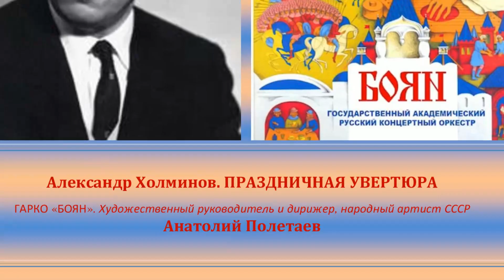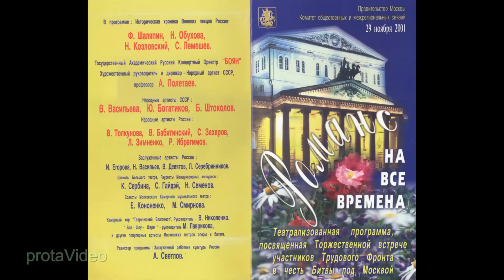А. Холминов. Праздничная увертюра. ГАРКО "БОЯН". А. Полетаев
Анатолий Иванович Полетаев (род. 1936) — российский советский баянист, дирижёр, композитор, педагог, Народный артист СССР (1991) — известный в стране и за рубежом деятель музыкального искусства, музыкант-виртуоз, признанный не только в России, но и в мире, талантливый композитор, основатель целого ряда оркестров и ансамблей; более того, Анатолий Иванович ярко проявил себя как оригинальный мыслитель и активный борец за сохранение непреходящих ценностей российской культуры, среди которых, помимо национальной самобытности русского классического и народного искусства, он всегда особо выделял глубокие нравственные начала, включая истинный патриотизм и духовную стойкость народа.
1957 - Золотая медаль Всесоюзного конкурса музыкантов-исполнителей в Москве
1957 - Золотая медаль Международного конкурса в рамках VI Всемирного фестиваля молодёжи и студентов в Москве (1957),
1966 - вторая премия Международного конкурса аккордеонистов-баянистов «Дни гармоники» в Клингентале (ГДР)
1974 - «Заслуженный артист РСФСР»
1985 - «Народный артист РСФСР»
1991 - «Народный артист СССР»
1996 - орден Почёта
2002 - орден Дружбы
1971 - «За трудовую доблесть»
1986 - «Ветеран труда»
1970 - «За доблестный труд в ознаменование 100-й годовщины со дня рождения В.И. Ленина»
1993 - почётная награда РАН — «За выдающийся вклад в развитие русской культуры и просветительскую деятельность». Медаль академика С. И. Вавилова
2005 - орден М. Ломоносова
2008 - орден Петра Великого I степени
2008 - премия «Хрустальная роза Виктора Розова»
2008 - «Золотой витязь», Международный кино-театральный форум (в связи с 40-летием ГАКО «Боян»
2001 - орден Св. Благоверного Князя Даниила Московского III ст. Награда Русской Православной Церкви
2010 - орден «За вклад в культуру» Международная академия культуры и искусства
2011 - медаль «Вместе за одно!». Движение «Народный Собор»
2011 - орден «За обустройство Земли Российской»
2011 - наградной крест «За заслуги перед казачеством России»
2012 - «Ангел трубящий» (скульптор В.М. Клыков). «За выдающийся вклад в сохранение и развитие русской музыкальной культуры»
2012 - орден «За обустройство Земли Российской» Международный Союз. Благотворительных Организаций «Мир добра»
2012 - медаль «Ревнителю благодеяний Св. равноапостольных Мефодия и Кирилла». Международный фонд славянской письменности и культуры
2012 - медаль «Скобелев М.Д.». Движение «Отечество, наука, свобода, славянство!»
2013 - орден «За службу Отечеству» III степени. Общероссийский совет по общественным наградам
2013 - нагрудный знак «Защитнику Отечества». Международный Казачий Экономический Союз
2015 - золотая медаль имени Г.В. Свиридова « За выдающийся вклад в музыкальное искусство». VI Славянский музыкальный форум «Золотой Витязь»
2015 - нагрудный знак «За вклад в благотворительность». Марфо-Мариинское благотворительное общество

- за неоднократные выступления перед космонавтами А. И. Полетаев награжден
 медаль имени первого космонавта Земли — Юрия Гагарина,
- за инициативу и активное участие в реставрации памятника архитектуры XVII века — церкви Св. Власия (которая на долгие годы стала репетиционной базой и концертным залом оркестра) удостоен почетной грамоты Президиума Центрального Совета Всероссийского общества охраны памятников